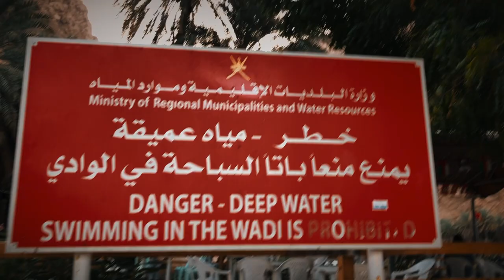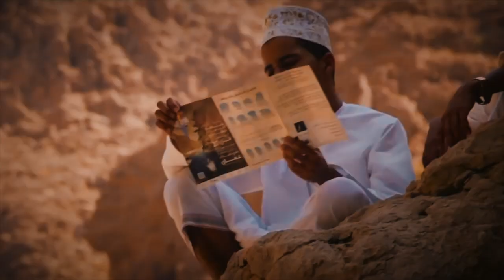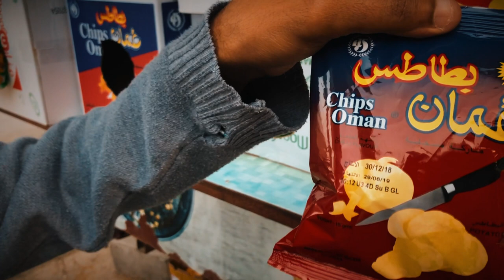The Best Coffee Shop In Wadi Al Shab ~ MUSTAQIM VLOG 21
This video is about my trip to Wadi Al Shab.

You will meet my friend Abib, he as the best coffee shop in town. If ever you go to Wadi Al Shab you don't have a choice but to stop there and try is karak. Don't forget to tell him that you saw is coffee shop in this video. He will give you a smile for free.  :)

Wadi Shab is the most unspoiled, easily accessed and perhaps the most beautiful valley in Oman. Bright turquoise waters flow through tall canyon walls of orange and yellow sandstone, over rocks and into small pools and waterfalls, and a refreshing swim in the cool, clear water is a highlight for most visitors. It’s the feeling that you’ve found your own personal oasis in the middle of the desert, though the wadi is popular with both locals and tourists.

The 2012 World Series comes to a heated finish at a sparkling oasis in the sweltering Omani desert near Wadi Shab, the first venue in the Middle East. With 3 competitors fighting for the overall title, the whole season comes down to one final dive.

Who is Ishaq Mustaqim?